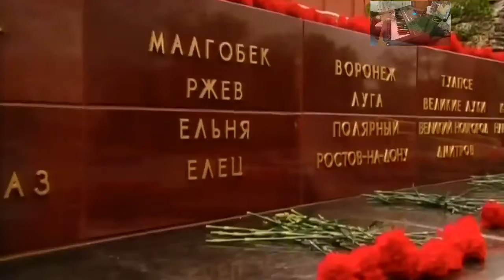С Великим Праздником Победы! Ю. Антонов " Снегири". (update) YAMAHA PSR E433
Ю. Антонов " Снегири".
С Великим Праздником Победы! Пусть Память О Героях, Павших На Полях Сражений, Будет Жить В Наших Сердцах Вечно...
Вечная Память...
(Видео для клипа скачано с ресурса thevidosss.ru)
«Снегири»

Эта память опять от зари до зари
Беспокойно листает страницы.
И мне снятся всю ночь
На снегу снегири,
В белом инее красные птицы.

Белый полдень стоит
Над Вороньей горой,
Где оглохла зима от обстрела,
Где на рваную землю,
На снег голубой
Снегириная стая слетела.
На снег голубой
Снегириная стая слетела.

От переднего края раскаты гремят,
Похоронки доходят до тыла.
Под Вороньей горою
Погибших солдат
Снегириная стая накрыла.

Мне всё снятся
Военной поры пустыри,
Где судьба нашей юности спета.
И летят снегири,
И летят снегири
Через память мою до рассвета.
И летят снегири,
И летят снегири

Мне всё снятся
Военной поры пустыри,
И летят снегири,
И летят снегири
И летят снегири,
И летят снегири